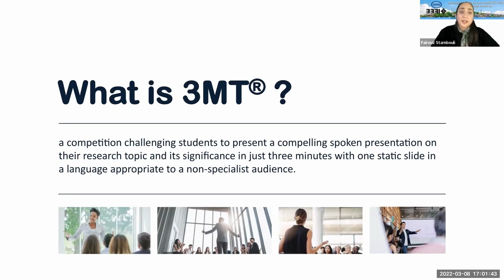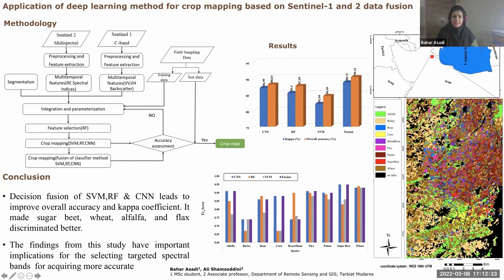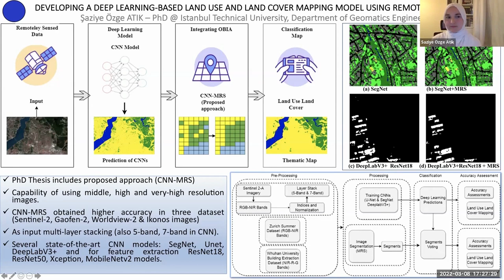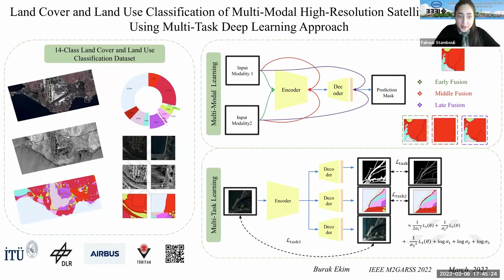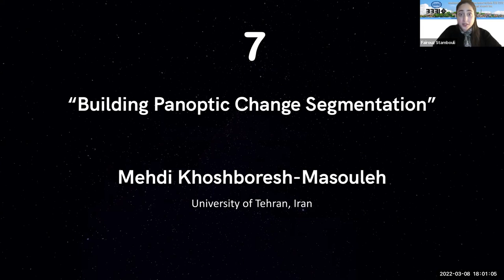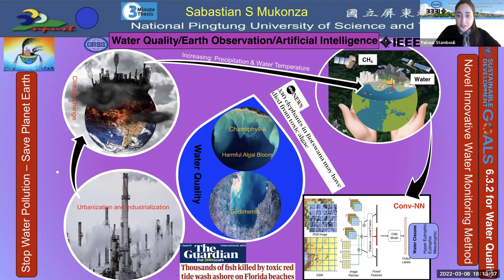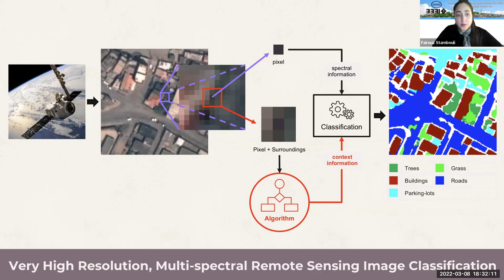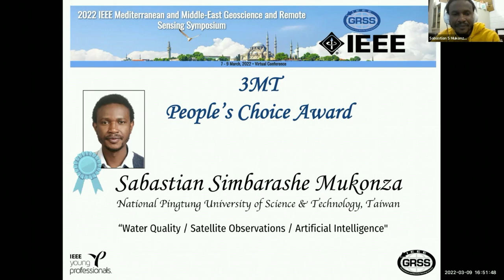Three Minute Thesis Competition (3MT) M2GARSS 2022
Three Minute Thesis Competition (3MT®) at the virtual Mediterranean Geoscience and Remote Sensing Symposium, M2GARSS 2022

The Three Minute Thesis (3MT) competition challenges students to present a compelling spoken presentation on their research topic and its significance using just one static slide in only 3 minutes.

Ten outstanding finalists presented their thesis live during the conference in 3 minutes to a panel of judges and an open audience. Enjoy watching the full competition here.

The judging panelists selected the top 3 presentations, and the winners were announced at the end of the session. The audience also voted for the People’s Choice award.

In this 3MT version, a Q/A session by the judging panelists was conducted after every presentation. So, you can enjoy interesting discussions too.

And congratulations to the winners again!

Presentations:

00:05:40
Bahar Asadi, Tarbiat Modares University, Iran
'Application of Deep Learning Method for Crop Mapping based on Sentinel-1 and 2 Data Fusion in Ardabil Province in Iran'

00:12:00
Şaziye Özge Atik, Istanbul Technical University, Turkey
'Developing a Deep Learning-Based Land Use and Land Cover Mapping Model Using Remote Sensing Data'

00:22:05
Burak Ekim, Istanbul Technical University, Turkey and Bundeswehr University Munich, Germany
'Land Cover and Land Use Classification of Multi-Modal High-Resolution Satellite Images Using Multi-Task Deep Learning Approach'

00:28:35
Edanur Firat, Ege University, Turkey
'An Investigation of the Relationships between Sugar Beet Yield and Biophysical Vegetation Indices Obtained from Multispectral Images'

00:35:18
Kishor Chandra Kandpal, CSIR-Institute of Himalayan Bioresource Technology, Palampur, India
'Onsite Age Discrimination of Medicinal Plant Species using Hyperspectral Remote Sensing and Machine Learning Techniques'

00:41:00
Fuat Kaya, Isparta University of Applied Sciences, Turkey
'Machine Learning and Remote Sensing for Digital Soil Mapping'

00:46:16
Mehdi Khoshboresh-Masouleh, National Pingtung University of Science & Technology, Taiwan
'Building Panoptic Change Segmentation'

00:51:50
Sabastian Simbarashe Mukonza, National Pingtung University of Science & Technology, Taiwan
'Water Quality/Satellite Observations/Artificial Intelligence'

00:58:06
Mira Shivani Sankar, Center for Wireless Network & Applications (WNA), Amrita Vishwa Vidyapeetham, Amritapuri, India
'Renovate and Revolutionize: How to reduce UHI effect'

01:05:42
Belkis Asma Semcheddine, University M'hamed Bougara Boumerdes, Algeria
'Very High Resolution, Multi-spectral Remote Sensing Image Classification'

01:12:36
Announcement of the winners

01:16:30
3MT Award Ceremony as part of M2GARSS Closing Ceremony